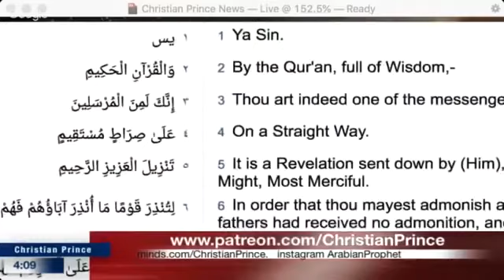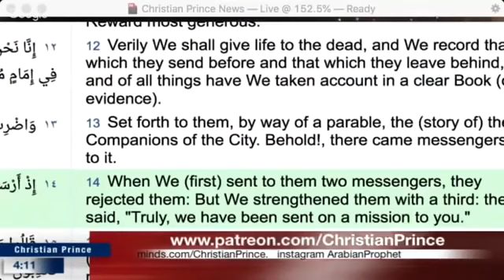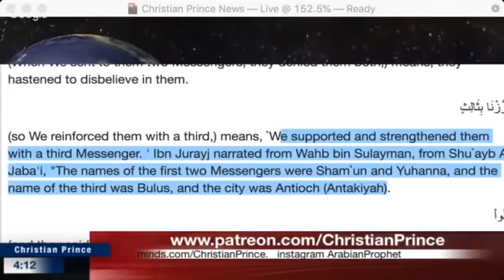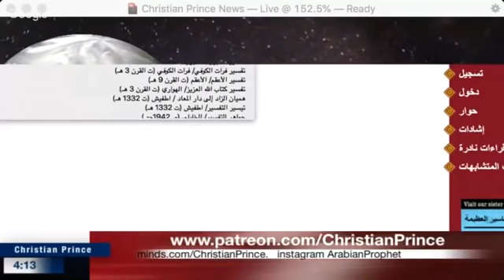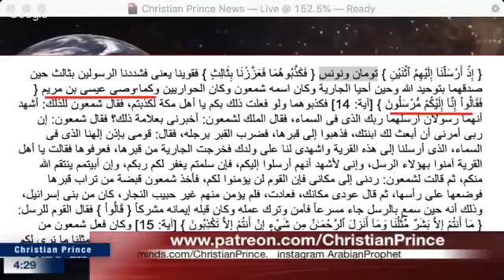Islam Revealed - Dr Zakir Naiks Friend Calls Christian Prince HOT Debate Part 1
Islam Revealed
What you need to know about Islam
Truth about Islam

The dilemma for the Muslim is quite apparent. To accept the Quran is to accept its testimony that the Holy Bible is the preserved Word of God. And yet to accept the Holy Bible is to reject both the Quran and Muhammad. The first Muslims evidently thought that by appealing to the Holy Bible they would be verifying the prophetic claims of Muhammad. Little did they realize that their appeal to the Holy Scriptures for verification purposes actually proves that Muhammad cannot be a true prophet since he contradicts the message of God’s true prophets and messengers, especially the testimony of the Lord Jesus Christ, God’s beloved Son.

Read: The Quran Confirms the Bible Has Never Been Corrupted

Romans 10: 9 Because, if you confess with your mouth that Jesus is Lord and believe in your heart that God raised him from the dead, you will be saved. For with the heart one believes and is justified, and with the mouth one confesses and is saved.
Romans 10: 13 For “everyone who calls on the name of the Lord will be saved.”
1 John 1: 9 If we confess our sins, he is faithful and just to forgive us our sins and to cleanse us from all unrighteousness.
1 Peter 3: 18-22 For Christ also suffered once for sins, the righteous for the unrighteous, that he might bring us to God, being put to death in the flesh but made alive in the spirit, in which he went and proclaimed to the spirits in prison, because they formerly did not obey, when God's patience waited in the days of Noah, while the ark was being prepared, in which a few, that is, eight persons, were brought safely through water. Baptism, which corresponds to this, now saves you, not as a removal of dirt from the body but as an appeal to God for a good conscience, through the resurrection of Jesus Christ, who has gone into heaven and is at the right hand of God, with angels, authorities, and powers having been subjected to him.
1 John 5: 13 I write these things to you who believe in the name of the Son of God that you may know that you have eternal life.

Christian Prince is a respectable Islamic Scholar who is well-known for presenting the truth to millions of Muslims and Christians around the world. He is a native Arabic speaker who earned a degree in Islamic Law (Sharia Law) and Civil Law. He is also the author of "Qur'an And Science in Depth" and if you speak French, "Les Secrets du Prophète Arabe" and many others.

Ignorance is the major enemy of mankind, which create division and violence. He is hoping to explain to Muslims that Christians or non-believers should not be considered as an enemy, but they can be friends and live in peace together by rejecting any hateful teachings and accepting the Message of Love.

If you would like to see future Live Streams and join in the Live Chat in real time, call Christian_Prince@PalTalk.

We welcome any scholars to debate us ZakirNaik, ShabirAlly, YasirQadhi, NoumanAliKhan, MuftiMenk PierreVogel, MohammedHijab, ImanTV, FitrahDawah, and any qualified, knowledgeable Muslim or Convert to Islam.